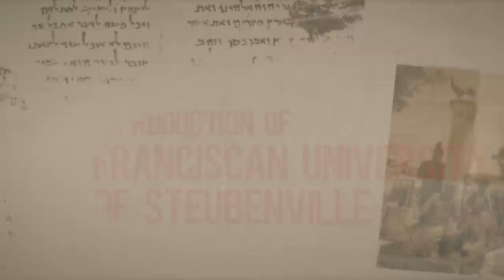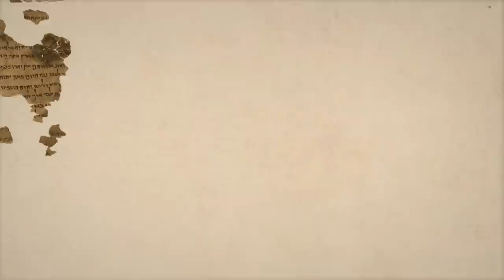Episode 4 | Eucharist and the Scrolls | Jesus and the Dead Sea Scrolls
Essene life focused on their daily “Thanksgiving” meal. Father Dave Pivonka, TOR, and Dr. John Bergsma explore the Last Supper, the Mass, and the Eucharist in light of what the Dead Sea Scrolls tell us of the Essenes’ sacred meal.